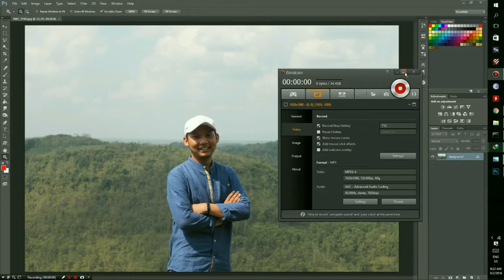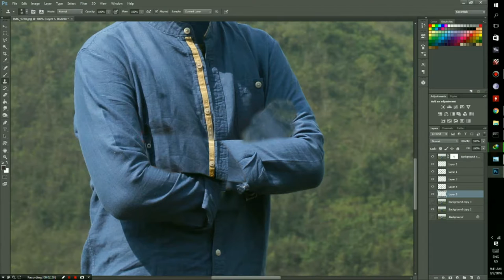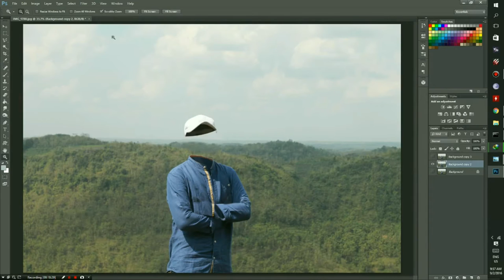Timelapse Photoshop | Hollow man